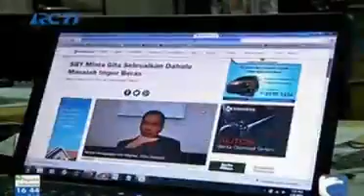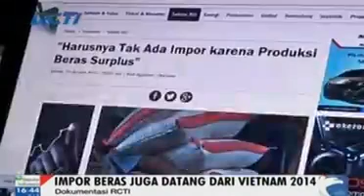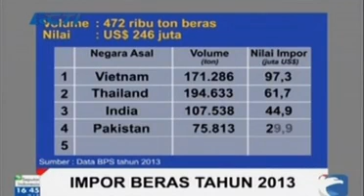Indonesia Negeri Agraris Tapi Beras Harus Impor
Indonesia dikenal dengan negeri yang subur, namun impor beras dari negara lain terus masuk. Pada 2014 lalu, Indonesia mengimpor 16 ribu ton beras asal Vietnam.